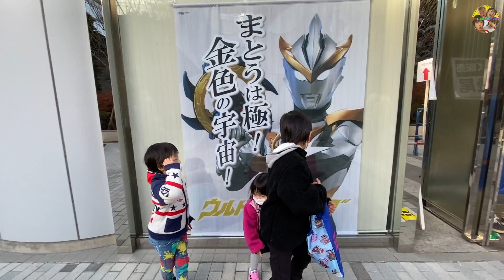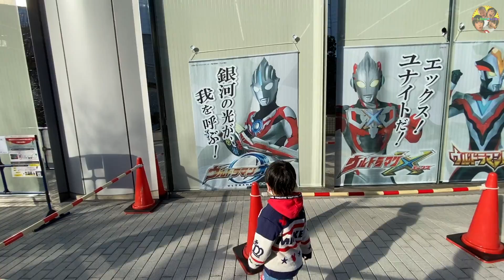【なりきり】街に怪獣出現！ウルトラマンZ・仮面ライダーセイバーに変身して地球を守れ!!!!自宅で特撮映画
素材をお借りしております。

だーしま動画チャンネル、初の配信リリース「HAPPY WEDDING TO BEST FRIEND」大好評配信中！！

◆お手紙・プレゼントなどはこちらに送ってください↓
〒107-6228

楽曲提供
UUUMUSIC
DOVA-SYNDROME
効果音ラボ